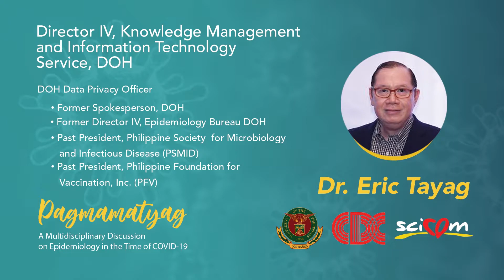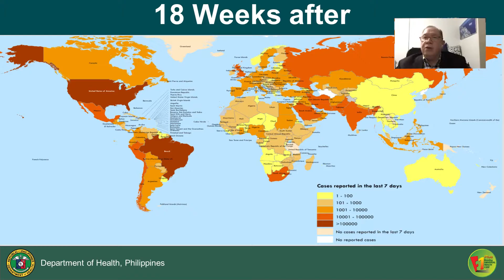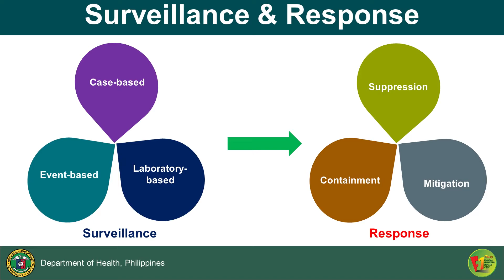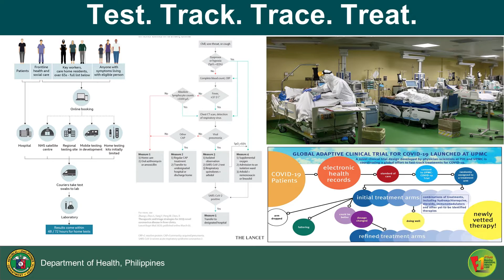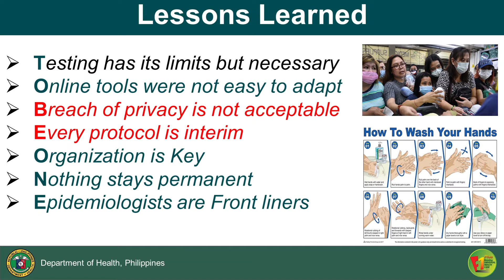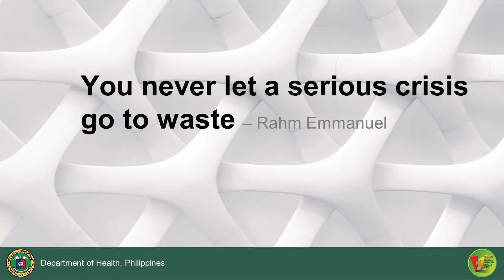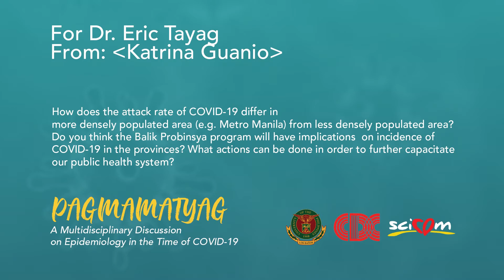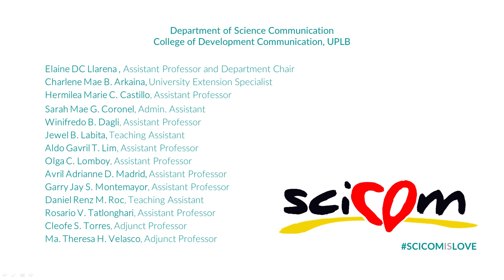[DR. ERIC TAYAG] PAGMAMATYAG: A WEBINAR ON EPIDEMIOLOGY IN THE TIME OF COVID-19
The COVID-19 pandemic has made us realize the importance of the field of epidemiology in trying to make sense of what is happening during this time of uncertainty. Watch the highlights of our online science forum  PAGMAMATYAG: A MULTIDISCIPLINARY DISCUSSION ON EPIDEMIOLOGY IN THE TIME OF COVID-19 last June 10, 2020 where the experts and participants discussed the different facets of the field and its relevance in the battle against COVID-19 pandemic.

In this video,  Dr. Enrique 'Eric' Tayag, Director of Knowledge Management And Information Technology Service of DOH, presents the perspective of Epidemiology in Public Health: Surveillance, Protocols, and Field Experiences.

This online seminar is presented and organized by the Department of Science Communication, College of Development Communication to continue to help make science more accessible to the public, promote better understanding, and ultimately help people make more informed decisions.